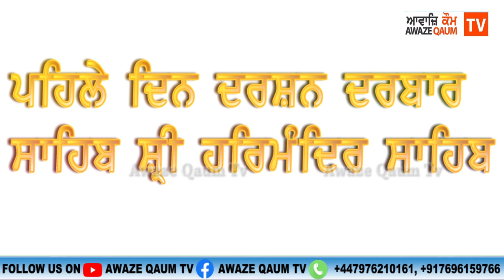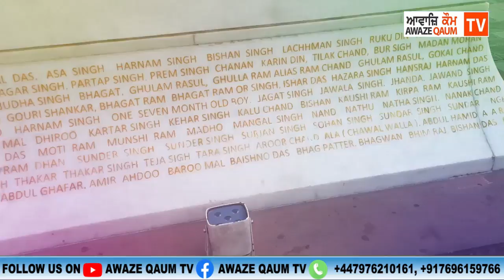ਲਾਕਡਾਉਨ ਤੋਂ ਬਾਅਦ ਸ਼੍ਰੀ ਹਰਿਮੰਦਿਰ ਸਾਹਿਬ ਅਤੇ ਗੁਰੂਦੁਆਰਾ ਸ਼੍ਰੀ ਈਸ਼ਰਧਾਮ ਨਾਨਕਸਰ ਹਰੀਕੇ ਸਾਹਿਬ